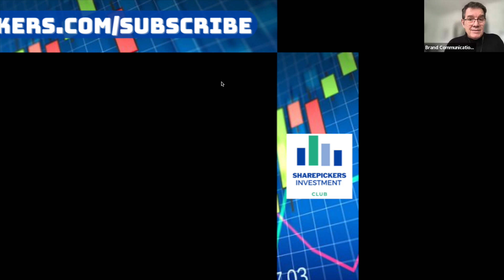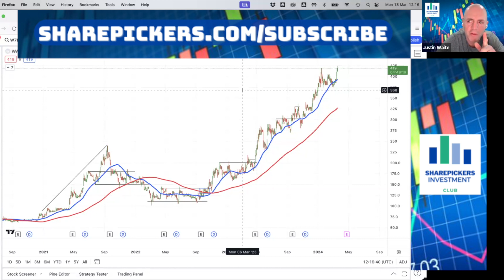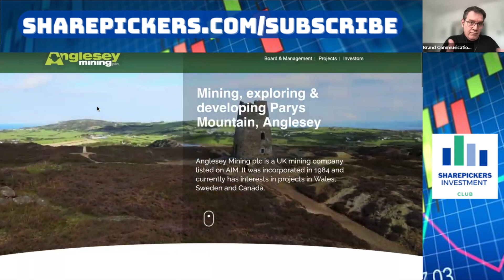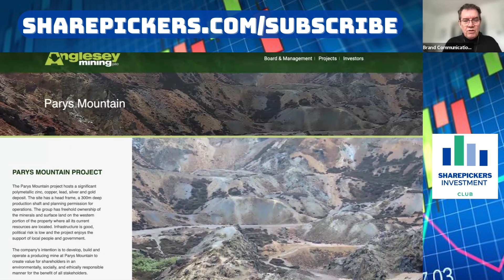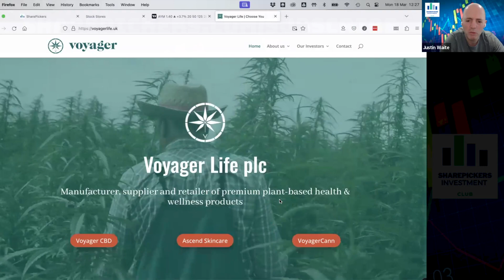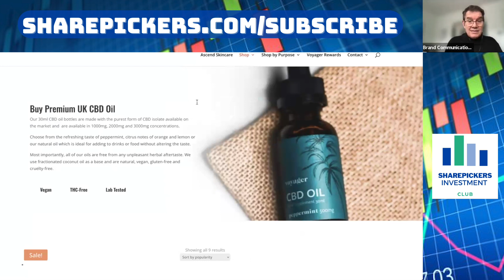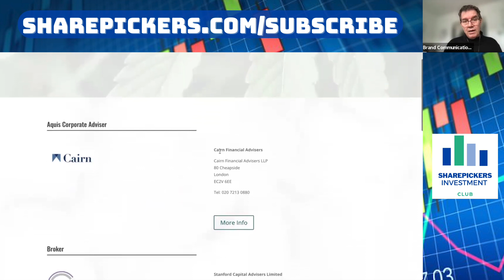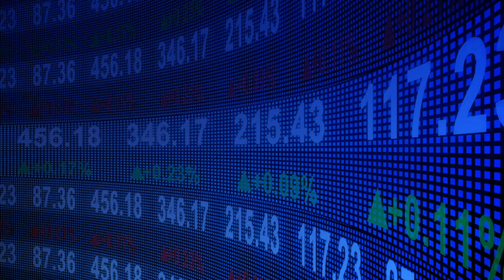Alan Green on Warpaint London, Anglesey Mining & Voyager Life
Alan Green, CEO of Brand Communications talks about: Warpaint London W7L, Anglesey Mining AYM & Voyager Life

Some of the benefits of being a member of the SharePicker Investment Club:
* Free Investment Book: How to be a Stock Market Winner (3 Step Strategy) by Justin Waite.
* Weekly Live Webinar: Justin analyses potential investment ideas, fundamentally & technically. He discusses his own holdings together with portfolio management and other aspects of investing.
* Blog: Justin will post a blog when he invests in a new company, on the day he invests.
* My Watchlist: This is a list of companies Justin think's may have some decent investment potential.
* Stock Requests: Members suggest stocks to be analysed on the webinar.
* StockScores: 100's of potential small cap investment ideas analysed and scored in relation to their growth, value, health, efficiency, momentum & potential.
* Company Analysis: Website based research function using the most important metrics that move share prices.
* Targeted News: Access to news from small companies releasing significant news.
* Resources: Learner videos on income statements, balance sheets, cash flow statements and charts plus spreadsheets to help you personally analyse companies.
* Chat: Access to the Club's chat group.

If you'd like to learn about investing try my fantasy Stocks & Share competition by visiting